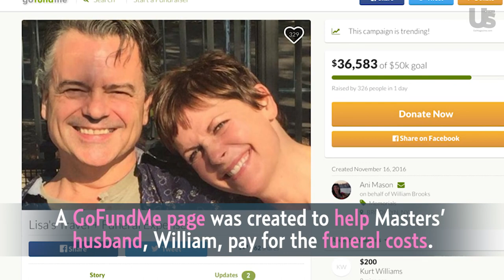‘Unbreakable Kimmy Schmidt’ Actress Lisa Lynn Masters Found Dead After Apparent Suicide: Report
Actress Lisa Lynn Masters was found dead inside her Nuevo Mundo, Peru, hotel room on Tuesday, November 15, Peru21 reports. The 'Unbreakable Kimmy Schmidt' actress was reportedly found hanged inside the hotel room and left behind a suicide note and antidepressants, officials told the site.